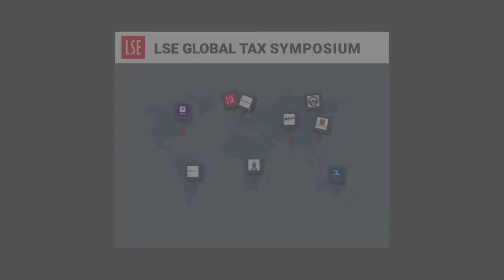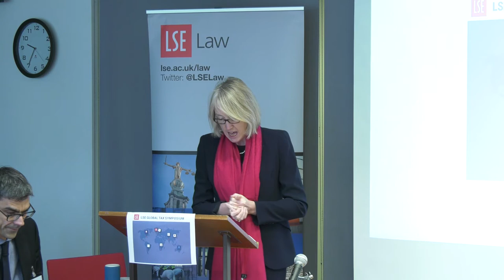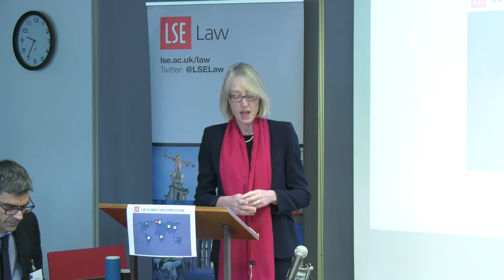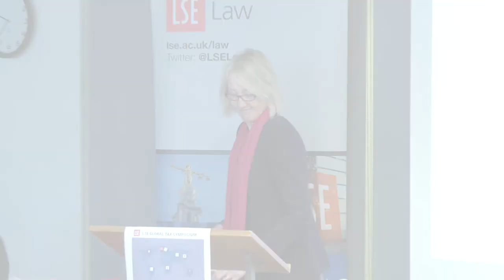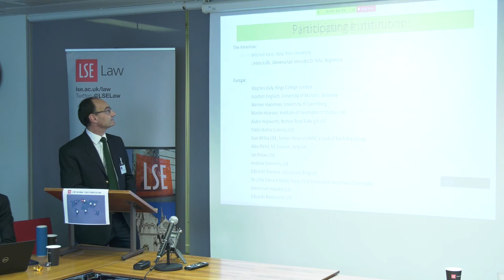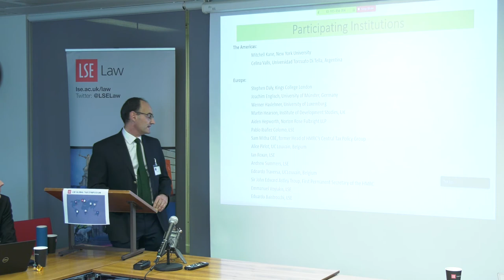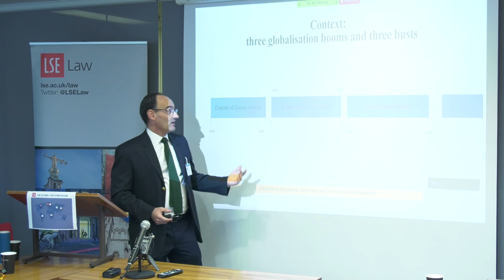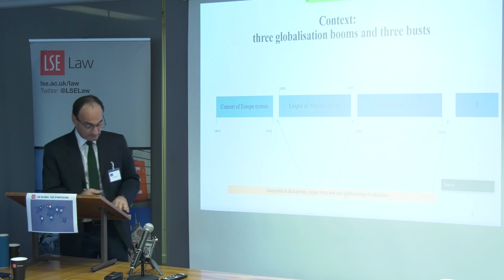Global Tax Symposium 2019 Welcome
Welcome to the LSE Law Global Tax Symposium by Niamh Moloney (Head of LSE Law Department) & Eduardo Baistrocchi (Associate Professor, LSE Law)